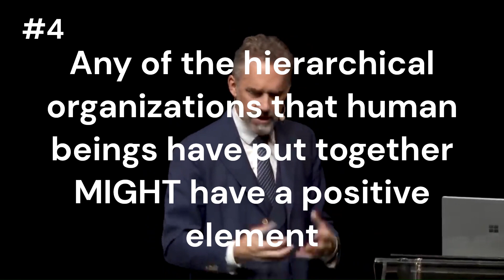Do hierarchical organizations have a positive element?